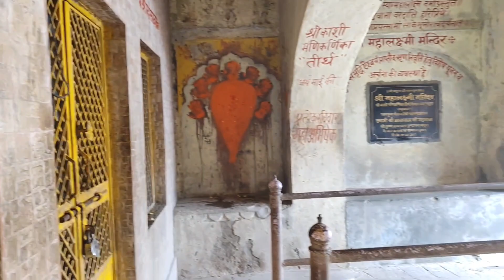Vrindavan Holi 2024 | Vrindavan Holi Latest Video | Mathura Holi | Vrindavan Vlog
राधे राधे दोस्तों आज हम आप सबको ले चल रहे है वृंदावन और वहाँ करेंगे कृष्ण भगवान का दर्शन और वृन्दावन की होली अगर आप सबको हमारा वीडियो पसंद आए तो आप लोग हमारे चैनल को जरूर सब्सक्राइब करें